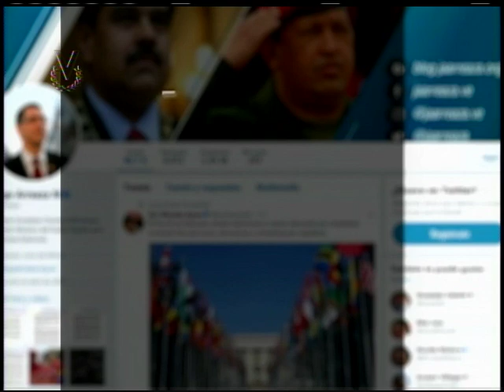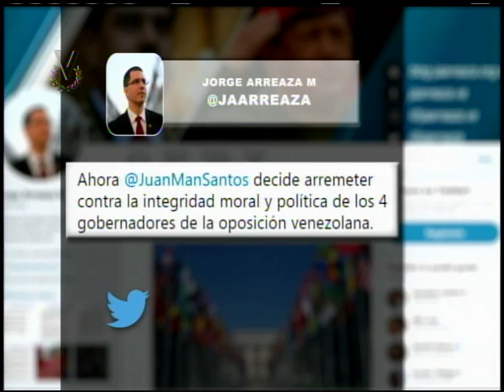Emisión Matutina // 25 de Octubre de 2017